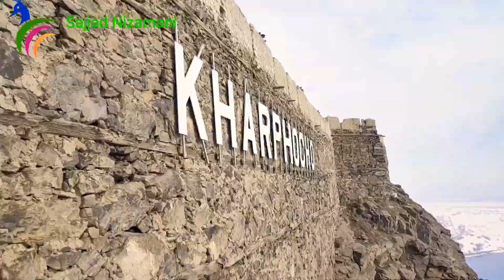Kharpucho Skardu Vlog|Skardu top of the top view Vlog|My Vlog| Tour Snowfall Vlog| Kharpucho fort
Kharpucho Skardu Vlog| Skardu top of the top view view Vlog| My Vlog| Tour Snowfall Vlog ...

Subscrib to my YouTube channel..

Subscrib Kiya dear friend's...? ..